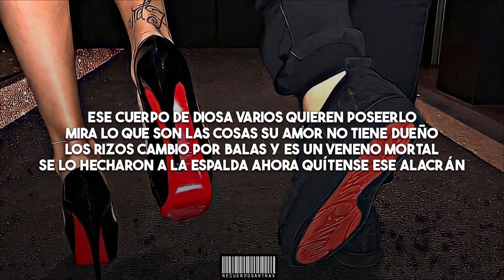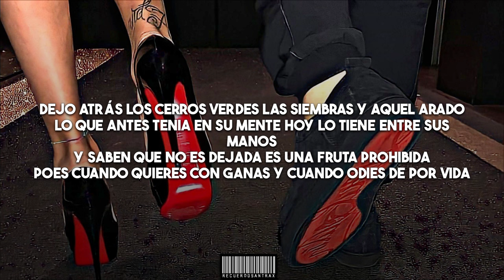La Emperatriz Del Virus - Revolver Cannabis (Letra)